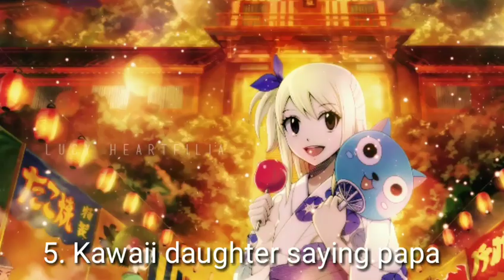Best kawaii Japanese female voice ringtone